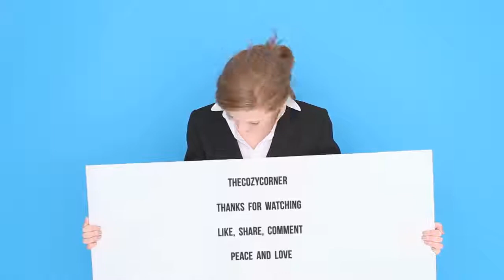Oscars best actor male 2018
Nominations for Best Actor Male - 2018